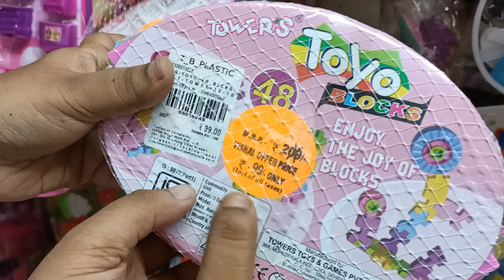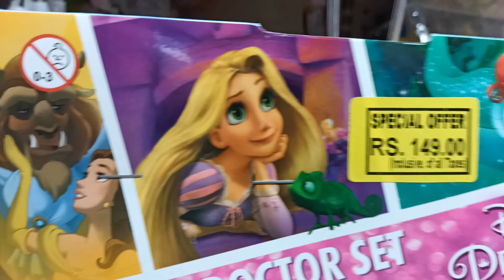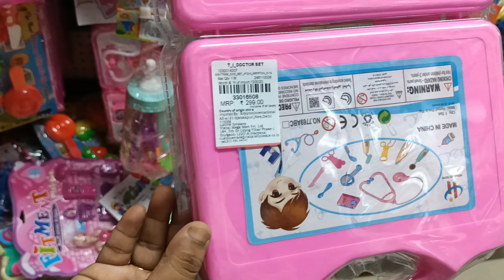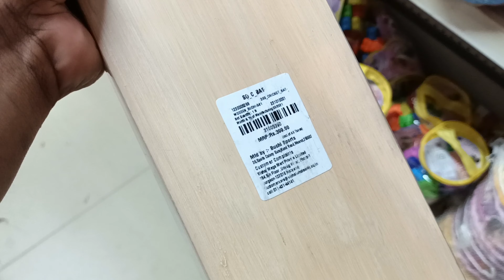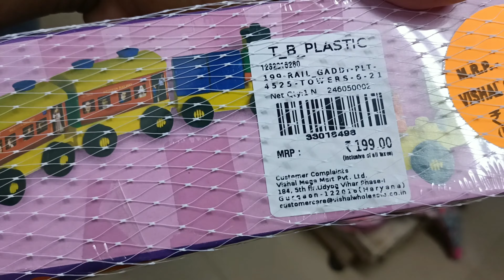Vishal mega mart kids toys collection//latest toys collection 2021